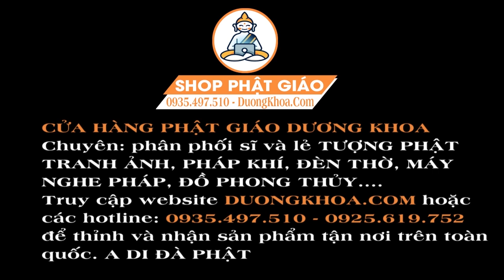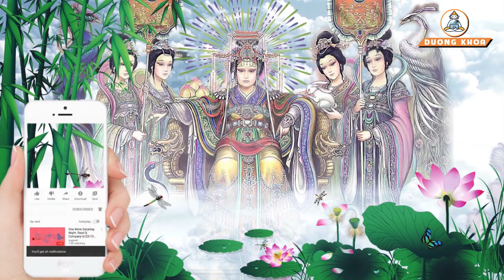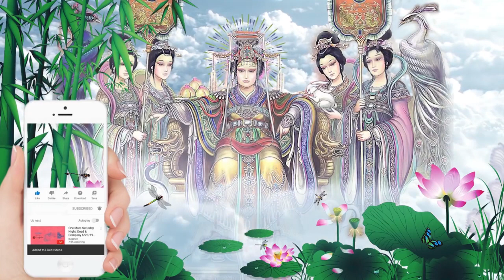Nghe Kinh Địa Mẫu Cầu Gì Được Nấy Phúc Lộc Tự Đến Gia Đạo Bình An - ĐỊA MẪU CHƠN KINH HAY NHẤT